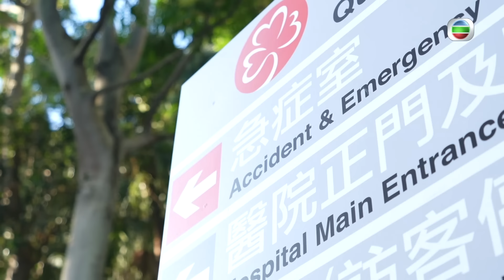中年好聲音 | 第2集丨梁德欣 演唱《 小天使 》 受囡囡鼓勵嘅母親 ｜ 梁德欣 ｜ TVB綜藝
【 中年好聲音 】第2集 梁德欣 演唱《 小天使 》 受囡囡鼓勵嘅母親

44歲嘅全職媽媽 – 梁德欣，係一個紅斑狼瘡症嘅患者，但佢喺家人嘅支持同鼓勵下，決定踏出一步為夢想奮鬥，佢選擇獻唱容祖兒嘅《 小天使 》，能唔能夠順利晉級下一輪呢？一齊聽聽佢嘅演唱！

想免費睇番呢集 中年好聲音 嘅精彩內容? 登入myTV SUPER免費點播最近7日TVB自製節目: